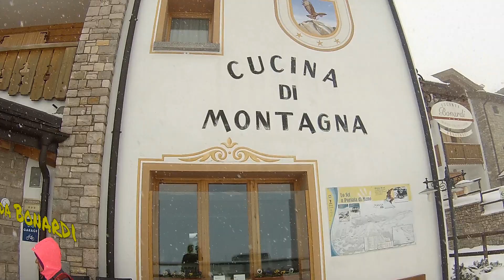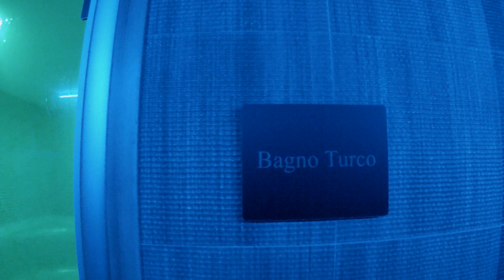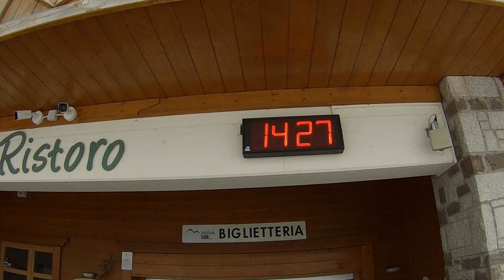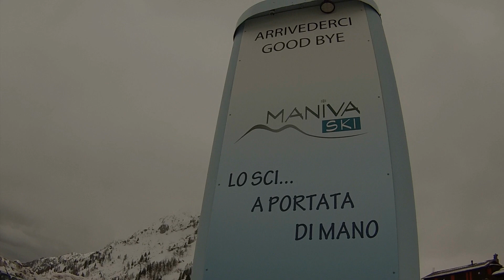Maniva ... lo sci a portata di mano ✋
Vacanze di Pasqua sulla neve:
Locanda Bonardi - Passo Maniva (BS)

moltissime idee per le proprie vacanze